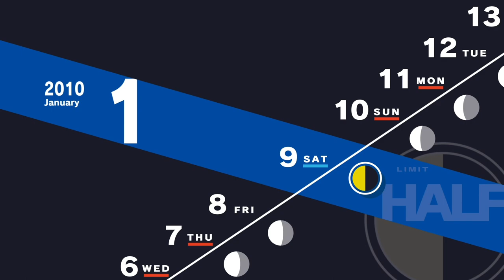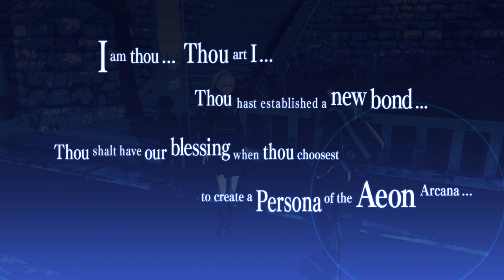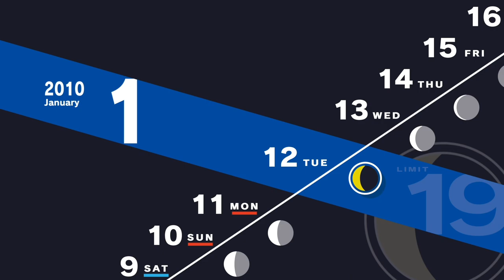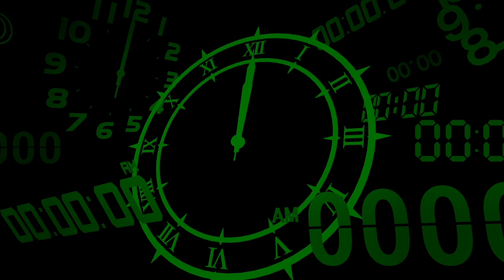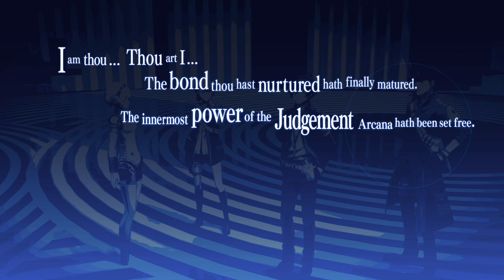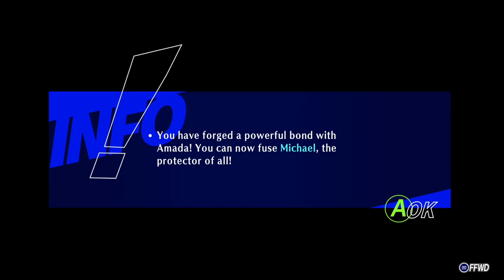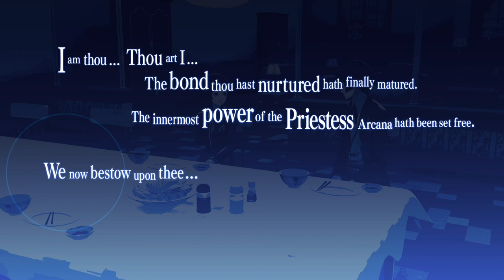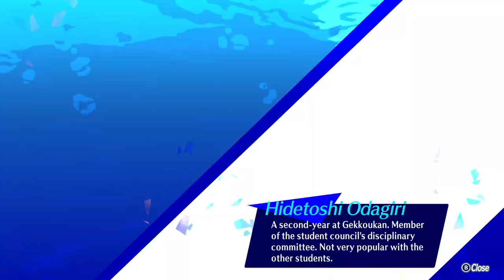Persona 3 Reload - Part 20: To not have to give up anything to experience this again is wonderful.